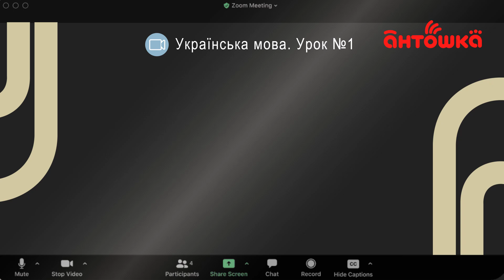Антошка В школу